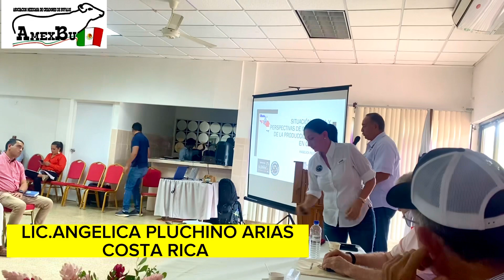TALLER-SEMINARIO BUFALOS EN PANAMA LIC.ANGÉLICA PLUCHINO ASISTE ISMAEL CORONEL SICAIROS DE AMEXBU